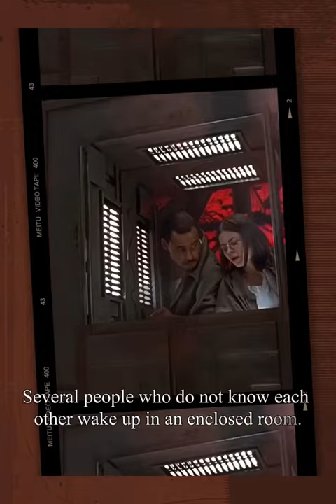Movie Recommendation CUBE 1997